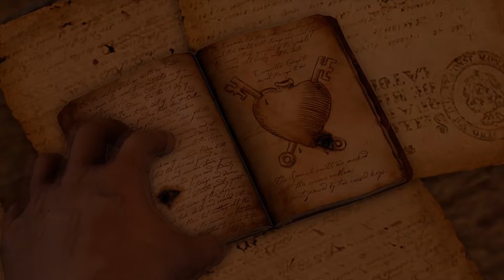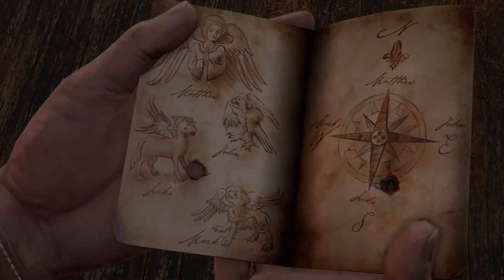UNCHARTED 1: VIVITO y COLEANDO #5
Capítulo 11: (00:00)
Capítulo 12: (3:14)
Capítulo 13: (8:24)
Capítulo 14: (35:17)